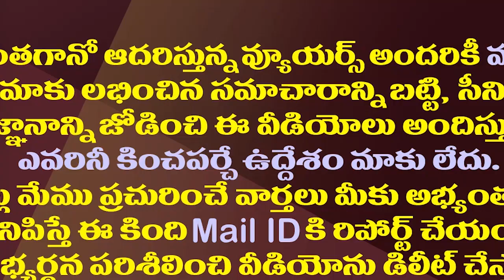నరసాపురంలో రఘురామపై ఎలా బెట్టింగ్ వేస్తున్నారో తెలుసా?| Betting On Arrival Of Raghurama Narasapuram